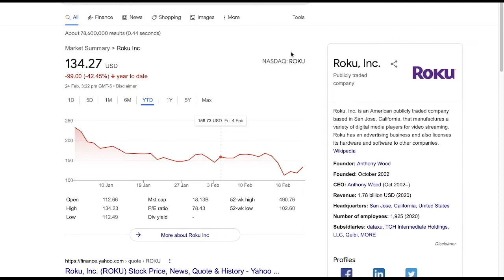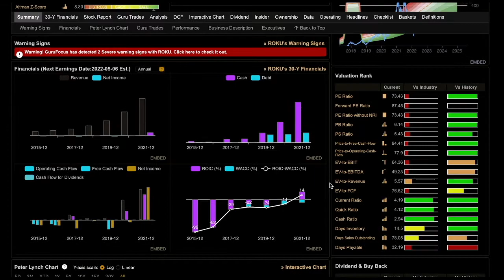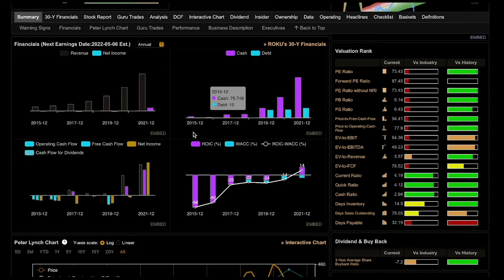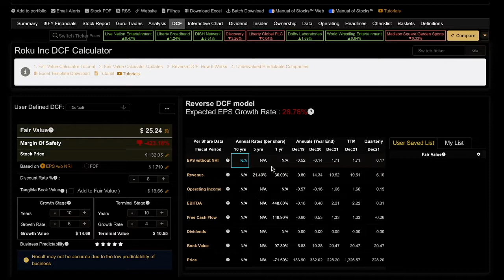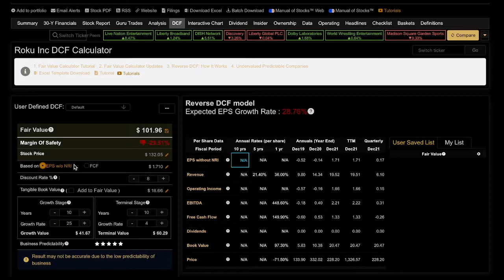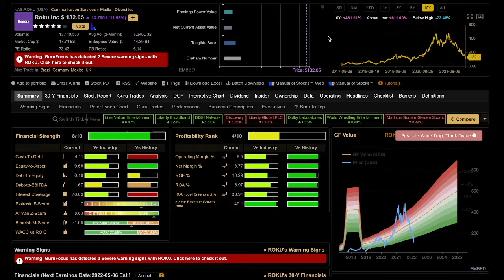Roku: The Downfall | ROKU Stock | Invested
Roku stock | ROKU stock has faced significant growth headwinds over the past several months. This video will provide an updated analysis of Roku's business fundamentals and a valuation for ROKU stock going forward.